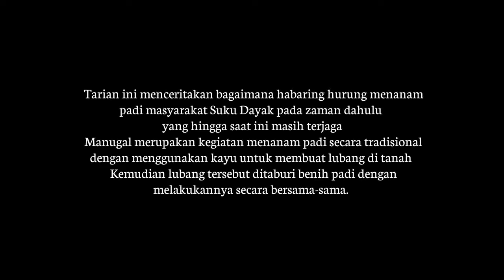Tarian Handep Manugal SDS Bumitama MBMR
LOMBA DIES NATALIS YAYASAN BUMITAMA KE-6
KATEGORI TARI DAERAH TINGKAT SD

Sekolah : SDS Bumitama MBMR
“Salam Berkarakter Setulus Hati”